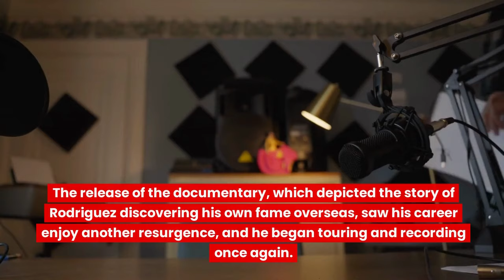LEAKED: Sixto Rodriguez Dies 'Searching for Sugar Man Hit Maker Said this During Death🕊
Sixto Rodriguez Dies 'Searching for Sugar Man Hit Maker Said this During Death🕊

Sixto Rodriguez, the musician and subject of the documentary Searching for Sugar Man, has died aged 81.

The Detroit-born singer's official website confirmed he died on Tuesday.

Rodriguez launched his career in 1967 but initially struggled to find success in his native US and was ultimately dropped by his record label.

However, his music gradually developed a cult following overseas, and his records enjoyed significant sales and airplay in South Africa and Australia.

Little was known about Rodriguez in the country despite his music being so popular, and false rumours had circulated that the singer had killed himself on stage in the 1970s.

But Rodriguez was in fact still alive and well and living in Detroit, having returned to a life of relative obscurity and construction work.

He was unaware of his popularity abroad, which partly stemmed from bootlegged copies of his album Cold Fact circulating in South Africa, where it been adopted as an unofficial soundtrack to youth protests against apartheid.

Despite his success in the country, Rodriguez only found out about his success in South Africa when his eldest daughter, Eva, came across a website dedicated to him in 1997 - when the internet was still in its relative infancy.

After contacting the website, Rodriguez went on his first South African tour in the late 1990s.

The Mexican-American singer and guitarist was playing sold-out shows in the country's biggest arenas to thousands of fans and went on to perform a string of shows in Australia.

In 2012, the Oscar-winning Searching for Sugar Man saw two South African fans track Rodriguez down to see what had become of him.

"The rumour was that he was dead," one of the fans, Stephen Segerman, told the BBC.

"To our shock, horror and delight we found out that he actually wasn't dead, he was living in Detroit. We convinced him to come to South Africa to tour and he walked out on stage in front of stadiums full of screaming fans who sang every word of his lyrics, that was the beginning of his success."

The release of the documentary, which depicted the story of Rodriguez discovering his own fame overseas, saw his career enjoy another resurgence, and he began touring and recording once again.

The film prompted the two albums Rodriguez recorded in the early 1970s - Cold Fact and Coming From Reality - to become successful around the world four decades after their original release, and Rodriguez played festivals including Coachella and Glastonbury.

A statement posted on his official website read: "It is with great sadness that we at Sugarman.org announce that Sixto Diaz Rodriguez has passed away earlier today.

"We extend our most heartfelt condolences to his daughters - Sandra, Eva and Regan - and to all his family. Rodriguez was 81 years old. May His Dear Soul Rest In Peace."

The musician's cause of death was not announced.

Simon Chinn, who produced Searching For Sugar Man, described Rodriguez's death as "such sad news".

"He was a true legend, and it was an honour to know him," he said. "What a privilege to be able to share his amazing story with the world. RIP Rodriguez - your music will live forever."

South African musician David Scott, known as The Kiffness, said Rodriguez was a "legend with the most amazing life story".

"In the US he lived in relative obscurity, but was hugely popular in here South Africa without him ever knowing until much later on," he said.

"We will never witness a story like his in our lifetime again."

IMPORTANT!
None of these images, music & video clips were created/owned by us.